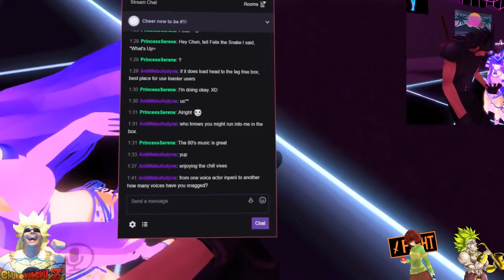Chun and Friends in VAPORWAVE! | VRchat!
In todays episode, Chun and Friends hang out in old school retro Vaporwave rooms in VRchat! Come and have fun with Chun, Kelli, Vintendo and more!